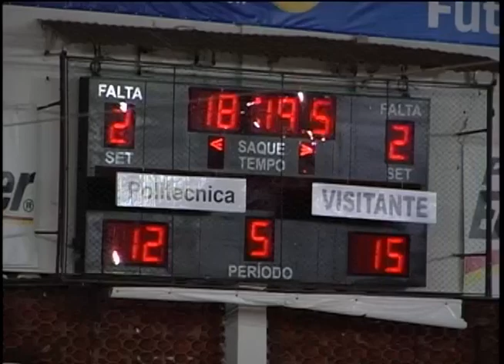Vôlei masculino do UTC vai para fase final do Campeonato Mineiro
Reportagem de Carlos Vilela com imagens de Sérgio Murilo para o Vitoriosa Esporte de 14/09/2012